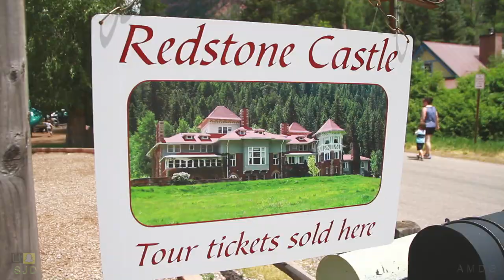I found Jesus, and PLINY THE ELDER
TIPSY'S LIQUOR STORE in Denver Colorado did not have PLINY THE ELDER. Tipsy's is the largest liquor store that I have ever been in. It must be 75,000 square feet, and they did not have PLINY. Not a single bottle. RUSSIAN RIVER BREWING COMPANY has crafted one of the most sought after beers in the United States, PLINY THE ELDER. It is a beer that is complex and uniquely tasting on the after notes in the finish. Thankfully, I found the beer in CARBONDALE Colorado, the final bottle in this little liquor store high up in the Rocky Mountains. Joseph Barton, the groom, this one is for you sir! Pliny the Elder, you did not disappoint.